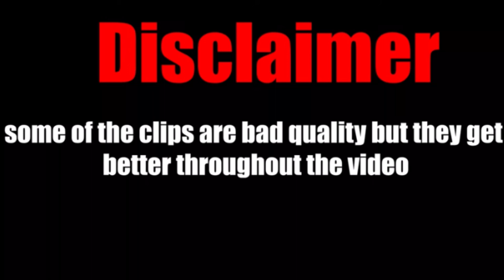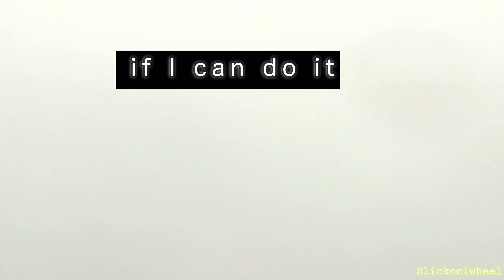2 Year Wheelie Progression on my 2022 Honda Grom‼️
2+ year progression ,month by month , every fall , Real bikelife from the beginning of not knowing to use the footbrake at all to going for hand drags,surfing and no hands 🙌🏽The journeys been amazing so far can’t wait to see where it takes me .Drop a like if you are learning to wheelie as well 👍🏽